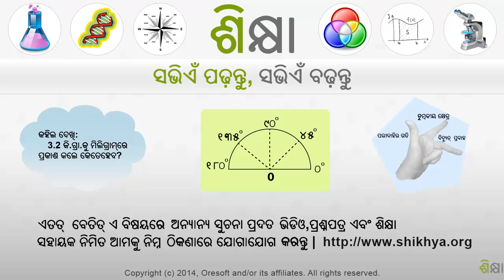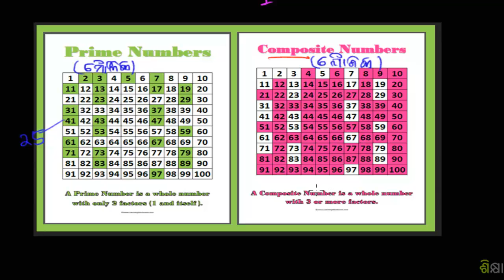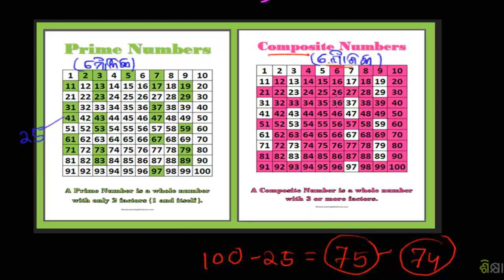1385 Recognizing Prime Numbers